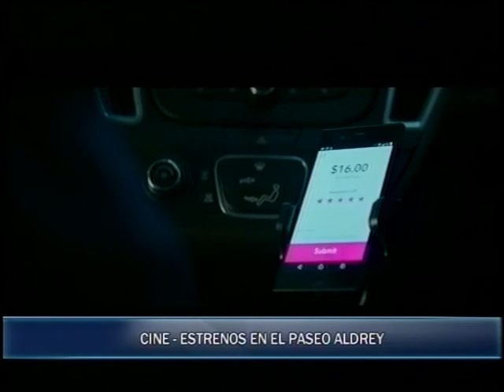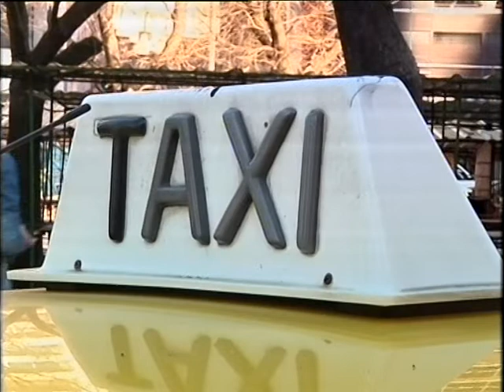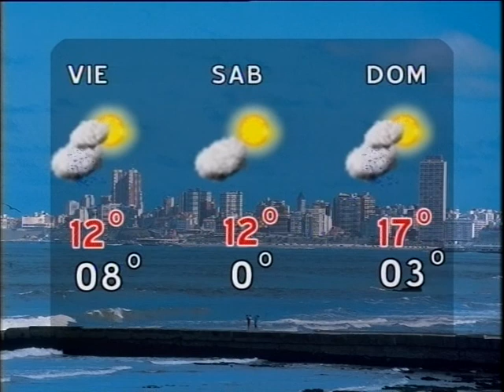COMPACTO 23 08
23 -08 RESUMEN DE NOTICIAS DE MAR DEL PLATA CANAL 2